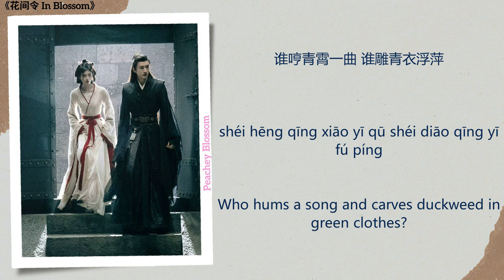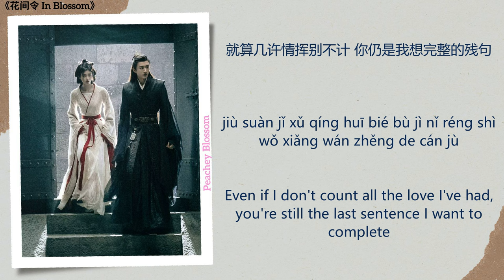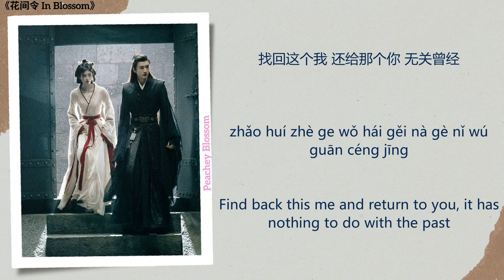所幸 (Fortunately) - 徐子未 (Xu Ziwei)《花间令 In Blossom》Chi/Eng/Pinyin lyrics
Song Name (歌名): 所幸 (Fortunately)
Singer (歌手): 徐子未 (Xu Ziwei)
Translations By: Peachey Blossom
Drama Name (电视剧名字):《花间令 In Blossom》